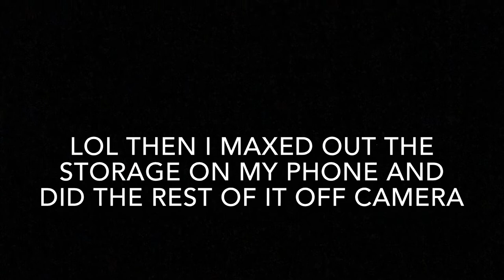here’s a wearable one